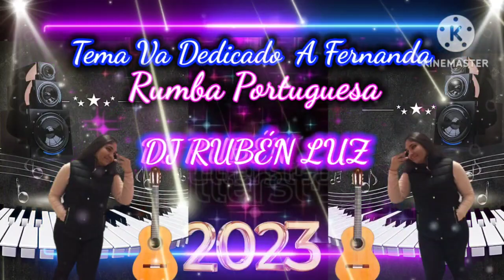DJ RUBEN LUZ TEMA DEDICADO FERNANDA RUMBA PORTUGUESA 2023🎹🇵🇹🎧